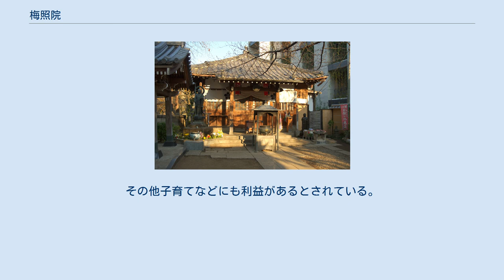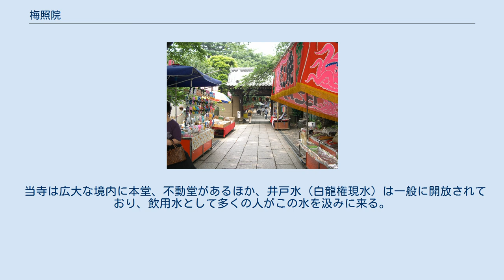梅照院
縁日の参道 梅照院（ばいしょういん）は、東京都中野区にある真言宗豊山派の寺院。
一般には、新井薬師（あらいやくし）として知られている。
山号は新井山。
新井山梅照院'（あらいさんばいしょういん)と号する。 中野区最大の寺院であり、西武新宿線の駅名にもなるなど、都内でも有数の著名寺院である。駅前から山門にかけては商店街の続く門前町となり、地域住民からも新井薬師として古来親しまれている。足立区にある西新井大師と同じ真言宗豊山派の寺院。高尾山薬王院、日向薬師、峰の薬師とともに武相四大薬師に数えられる。 天正4年（1586年）、僧・行春により創建された。
本尊は空海作の伝承を有する薬師如来と如意輪観音像である。
本尊は表を薬師如来、裏を如意輪観音とする二仏一体の像であるとされ、秘仏であるが、12年に一度、寅年のみに開帳される。
江戸幕府2代将軍徳川秀忠の五女で後水尾天皇中宮の和子（東福門院）が当寺の薬師如来に眼病平癒を祈願したところ、たちまち回復したとされることから、特に眼病治癒の利益（りやく）に関して有名になった。
その他子育てなどにも利益があるとされている。
 当寺は広大な境内に本堂、不動堂があるほか、井戸水（白龍権現水）は一般に開放されており、飲用水として多くの人がこの水を汲みに来る。
毎月8のつく日（8日、18日、28日）は縁日が開催されており、境内に多くの露店が並び、たくさんの人々で賑わいを見せている。
 また、南北朝時代にこの地域に本拠地を構え、南朝方（新田義貞）についた窪寺氏の葬地にもなっている。
 境内の北側は公園（新井薬師公園）になっている。